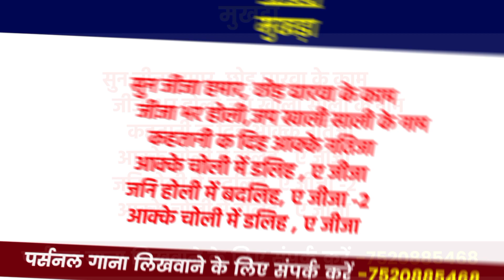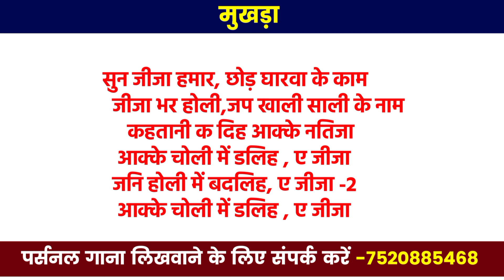📝 2 मुखड़ा एक साथ HOLI SONG (100% हिट होने वाला गाना)Bhojpuri Song Likha Hua भोजपुरी गाना कैसे लिखे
→हमारे यहां किसी भी प्रकार गाना लिखवा सकते हैं

bhojpuri writer,
bhojpuri lyrics likha hua,
viral bhojpuri song likha hua